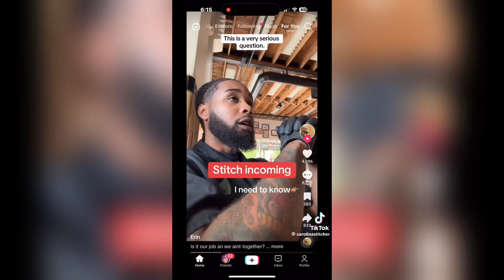Is It My Job To Fill Up My Ex’s Fridge When The Kids Are With Her?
Mans has a question for all mums.